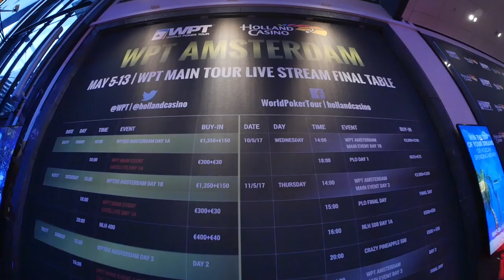Day 2 of WPT Amsterdam: Who Will Make the Final Table?